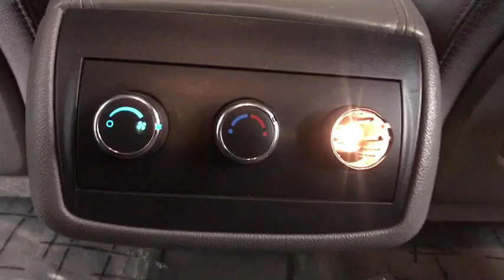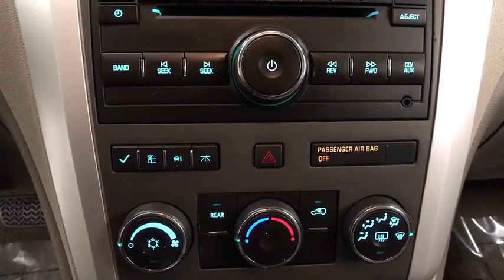2012 CHEVROLET Traverse Reno, Carson City, Northern Nevada, Sacramento, Roseville, NV CJ140851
Used 2012 CHEVROLET Traverse available in Reno, Nevada at Lithia Hyundai of Reno. Servicing the Carson City, Northern Nevada, Sacramento, Roseville, NV area